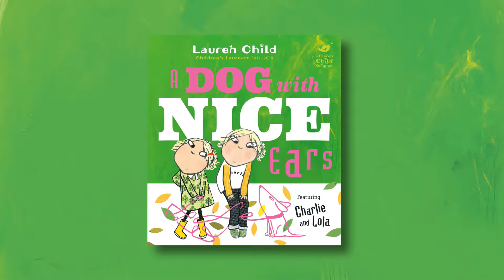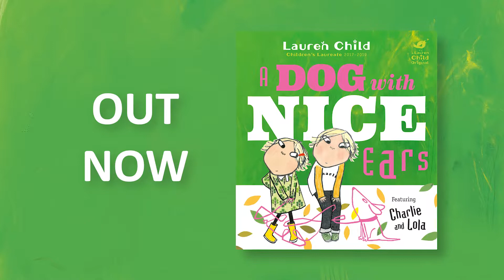About A DOG WITH NICE EARS | Lauren Child, author of A DOG WITH NICE EARS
Lauren Child, author of A DOG WITH NICE EARS, stopped by Hachette HQ to answer all of our questions!

Lola wants a dog - but the qualities of her perfect pooch seem oddly like those of a ... rabbit! Silly, surprising, thoughtful and fun, Charlie and Lola are on top form in this fantastically funny story, packed full of dogs of every shape, size and colour.